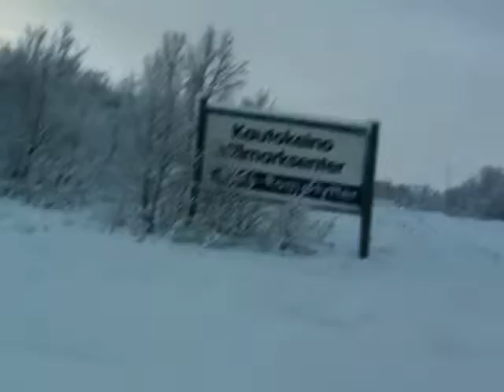Inti Condo | Video de la Week